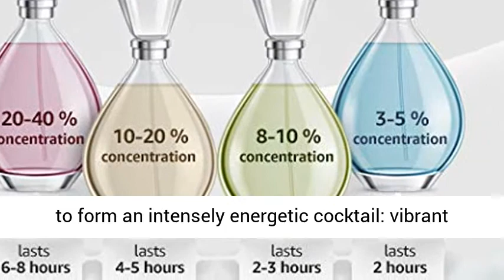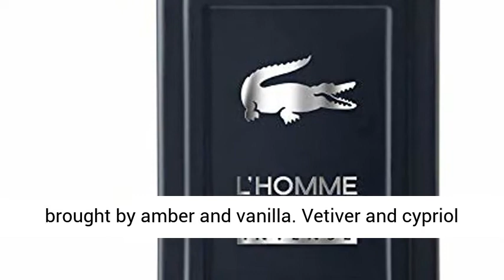Lacoste L’homme Intense Eau De Toilette, 3.3 oz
Click here for the best price:

L’Homme Lacoste Intense stands out with its winning temperament. Its tenacity and boldness are the keys to its success and charisma, the source of its distinctive seductive power. The top notes unite delicious quince and rhubarb, enhanced with a zest of mandarin and orange. At the heart of the fragrance, spices swirl together to form an intensely energetic cocktail: vibrant black pepper, ginger and jasmine burst forth, barely mellowed by a drizzle of almond. Here we find all the strength and vivacity that characterize the famous crocodile. The base notes team up power and masculinity. Dominant cedarwood and akigalawood notes take on a touch of exoticism brought by amber and vanilla. Vetiver and cypriol roots add an extra dose of intensity, body and seduction that make L’Homme Lacoste Intense an unique male fragrance.

Brand Story
The history of Lacoste is the story of a tennis legend who changed the entire sport and revolutionized the clothing industry.